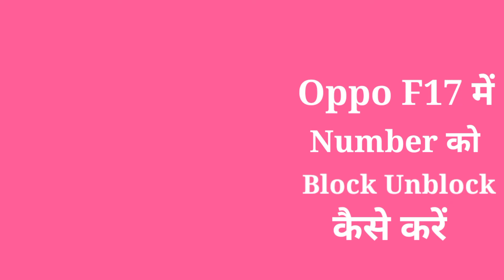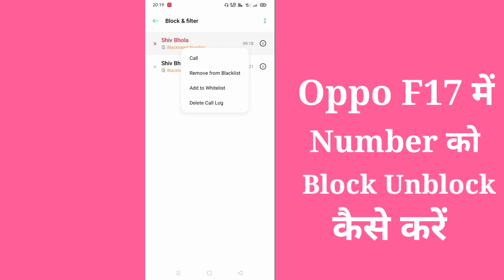Oppo F17 mein number block kaise karen/Oppo F17 mein number block unblock kaise karen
namaskar dosto aaj ki video mein humne aapko bataya Oppo f 17 mein number Ko block kaise kiya jata aur unblock kaise kiya jata